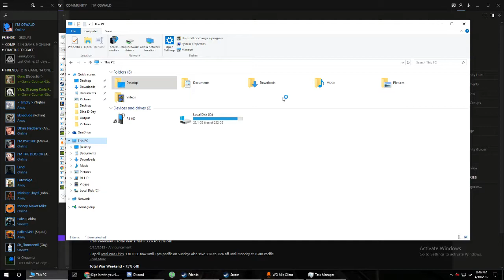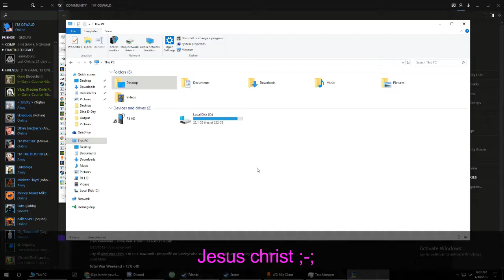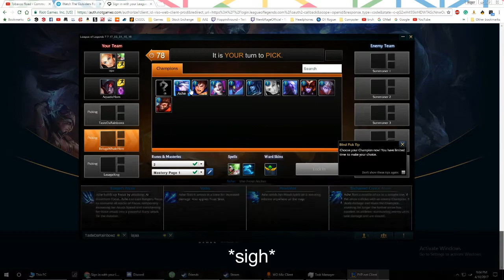Beluga Whale gets verbally abused for 10 minutes...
Beluga whale does the unthinkable.